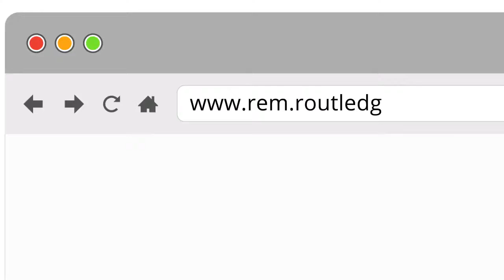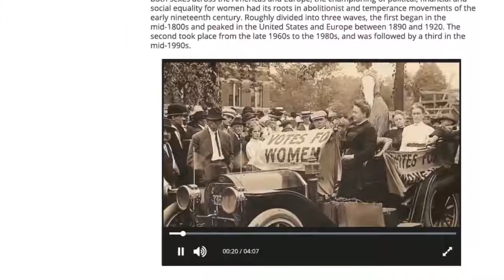Routledge Encyclopedia of Modernism